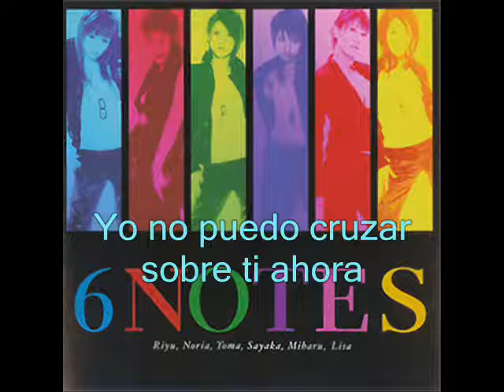SAYAKA MINAMI - ALWAYS - SUB ESPAÑOL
Hola fans de BeForU, pues aqui de nuevo con esta cancion ALWAYS del mini album 6 NOTES, cantada por SAYAKA MINAMI. es de mis  favoritas, para mi la mejor que ha cantado.
Espero entiendan mi traduccion  XD.
Y comenten, cualquier critica es aceptada para  mejorar, XD